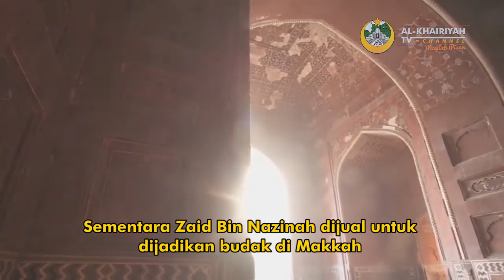KISAH KHUBAIB YANG DISIKSA DAN MATI SAHID DI TIANG SALIB - Al-Khairiyah TV Channel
Penyaliban Khubaib?